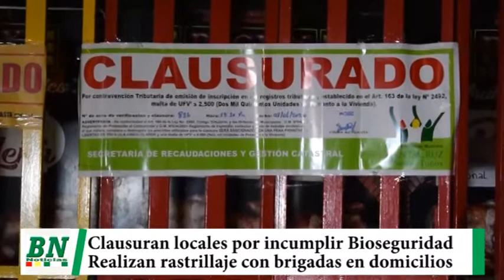Municipio clausura locales de venta de comida por incumplir Bioseguridad y realiza rastrillaje en do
Municipio clausura locales de venta de comida por incumplir Bioseguridad y realiza rastrillaje en domicilios por contagiados con covid-19